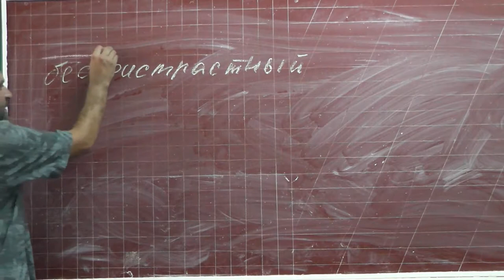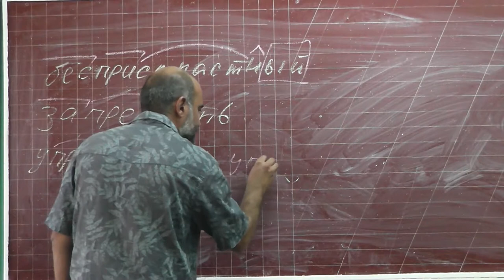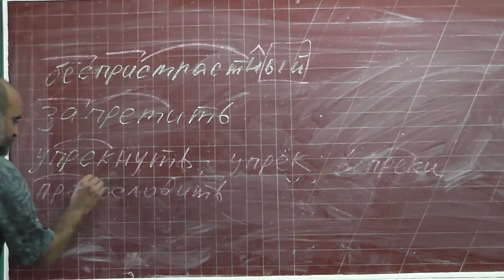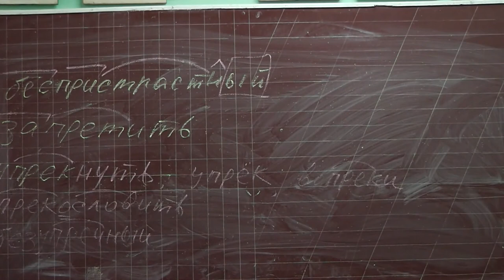16 Беспристрастный, безупречный